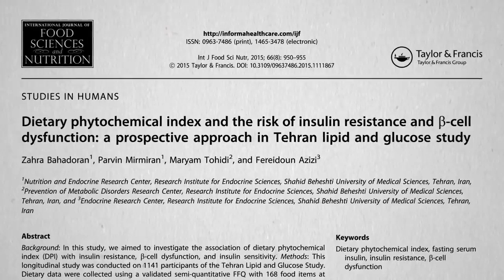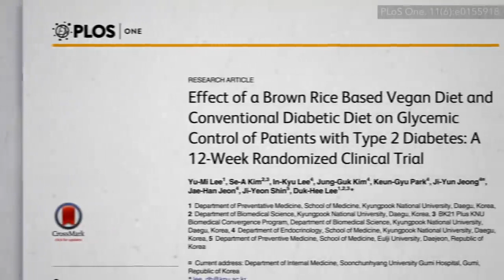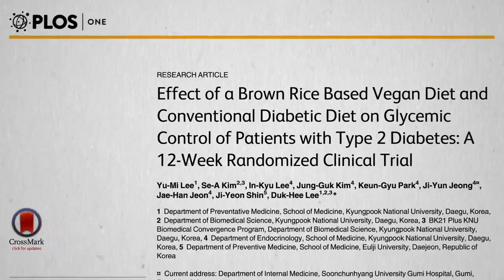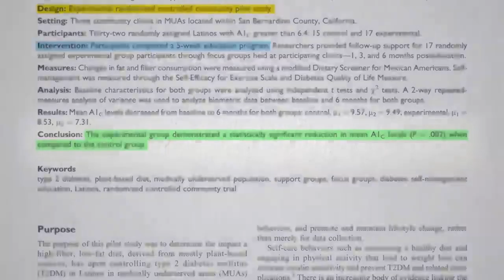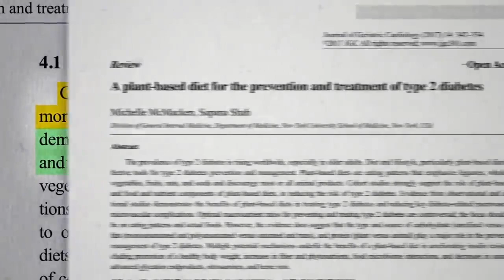The Best Diet for Diabetes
The case for using a plant-based diet to reduce the burden of diabetes has never been stronger.